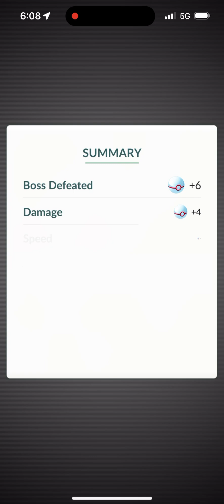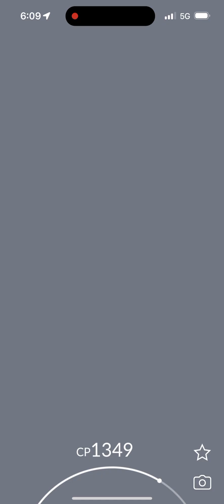Pokémon Go - Level 3 Raid - Rapidash